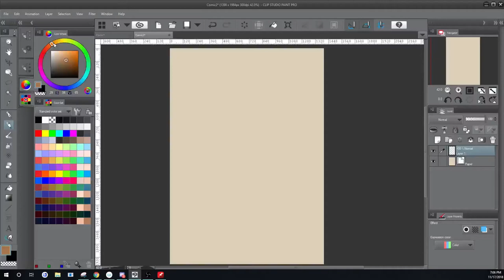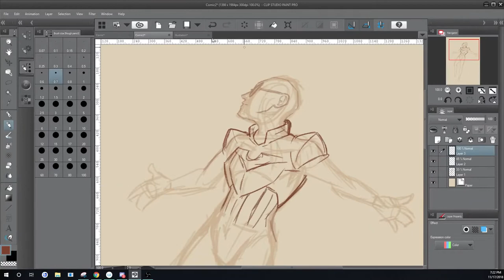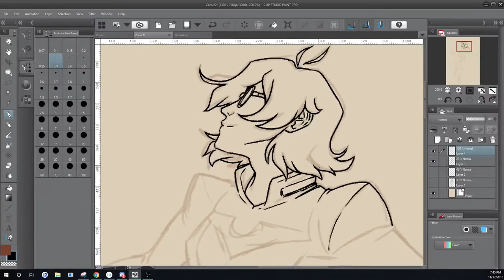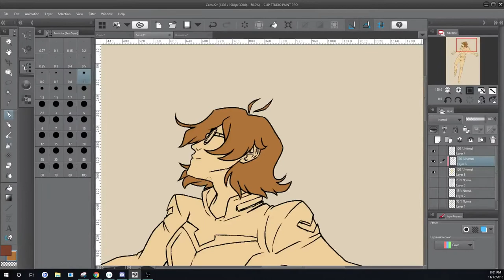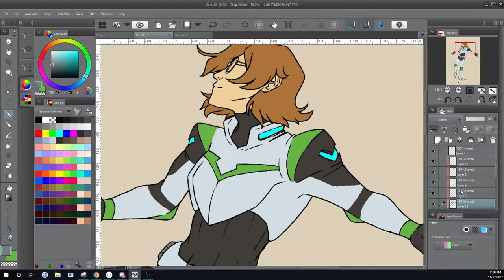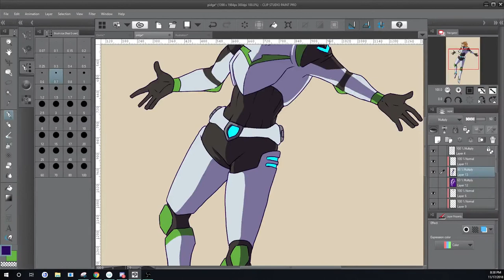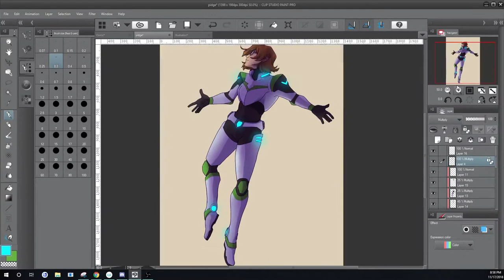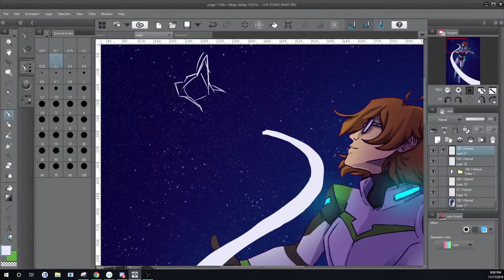VOLTRON SPEEDPAINT - Pidge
Some long overdue Voltron fanart from moi hehe I had a lot of fun drawing this one!
I don't usually include the sketch stage so I hope you enjoy that part ;o; I really enjoy doing space-themed artwork so this was a delight for me~~!

// AUDIO

Deep Thoughts - NEFFEX
The Show - NEFFEX
Home - NEFFEX
Shiori Usagi - Kerusu (Outro)

All music is sourced from FreeMusicWave.

// Links